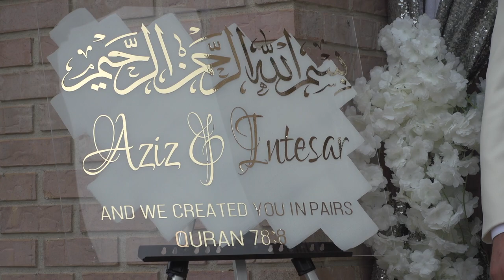Our Wedding Aziz & Intesar beit hanina cleveland ohio Al-jalil Studio (313)478-6810